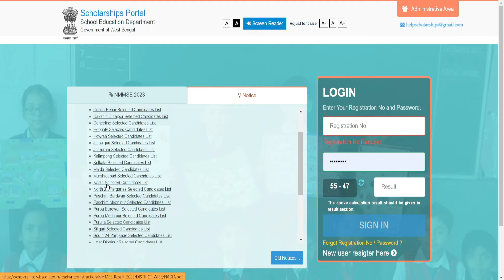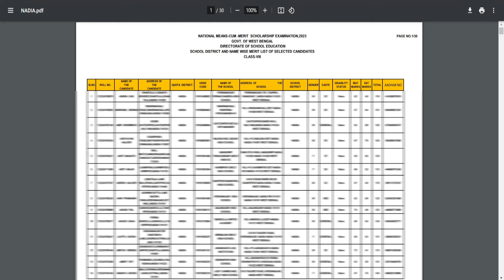NMMSE-2023 District Wise Selected Candidates List || Class 8 Scholarship Result 2024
nmms result 2023 8th class,nmms result 2023,nmms result 2023 west bengal,open concept bangla,national scholarship result,national means cum merit scholarship examination,national means cum merit scholarship result,class eight scholarship result 2024,nmmse 2023,nmmse 2023 result,nmmse-2023 district wise selected candidates list,class 8 scholarship result 2024,result,class 8 result,2024-25 ar registration kobe hobe,স্কুল ক্লাস এইট স্কলারশিপ,স্কুল স্কলারশিপ